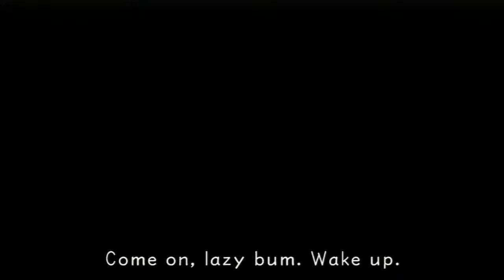Kingdom Hearts Final Mix playthrough: Part 8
My playthrough of Kingdom Hearts Final Mix on PS3.

This video is intended as a commentary and guide to gameplay in Kingdom Hearts. I claim no right, title or interest in any Kingdom Hearts intellectual property, including characters, storyline, images, photographs, animations, video, music or text. I provided only commentary, gameplay agency, and editing of recorded gameplay video and sound.